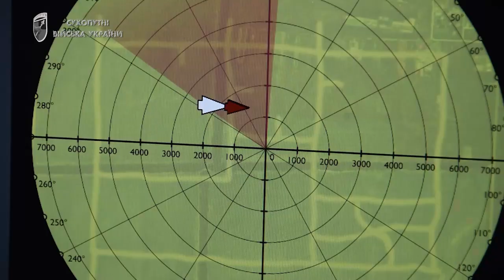Воїни Сухопутних військ ЗС України продовжують тренуватись!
Відео: телеграм-канал Сухопутні війська ЗС України